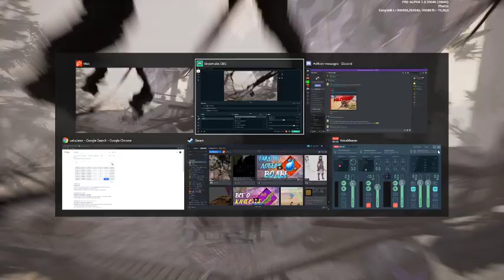Last Oasis orginal Wing suit. The Wing suit was alittle stiff before the re work. .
Just me trying to figure out the Wing suit in Last Oasis